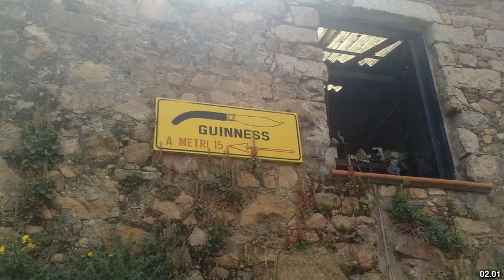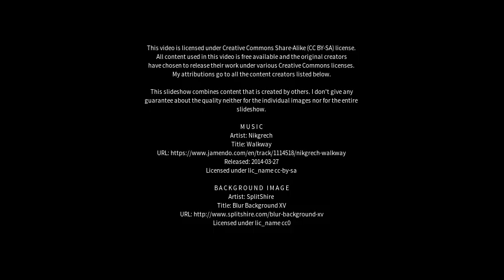Best places to visit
Best places to visit - Arbus (Italy) Best places to visit - Slideshows from all over the world - City trips, nature pictures, etc.